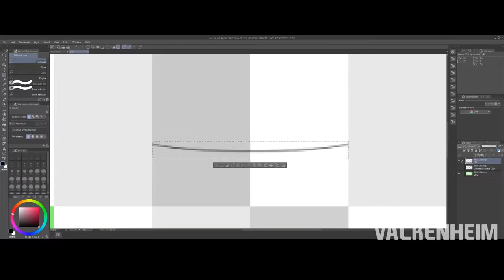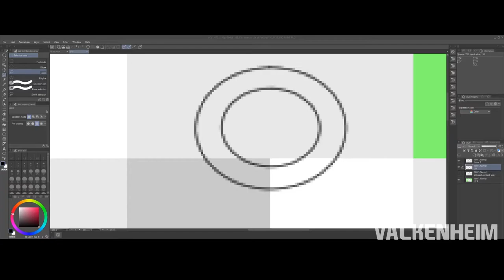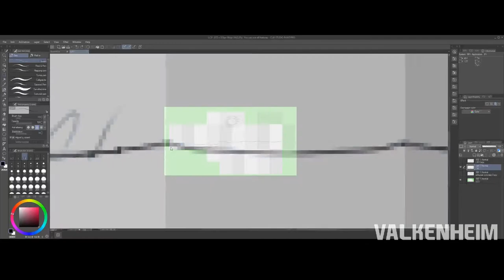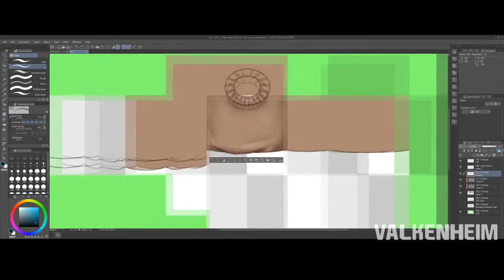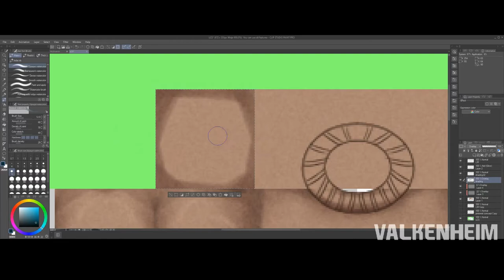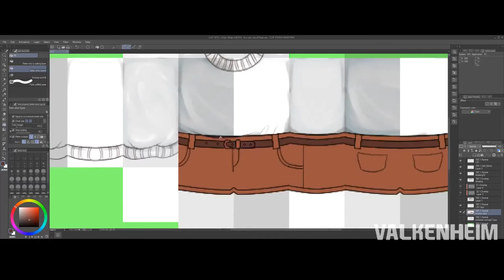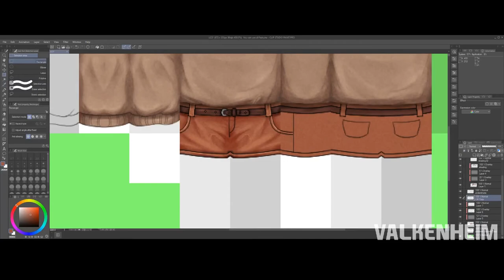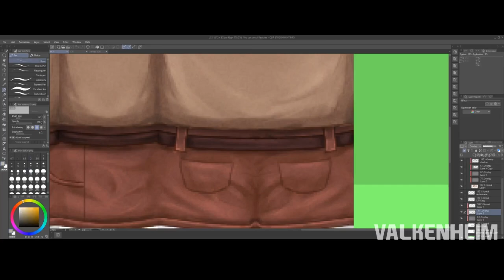Roblox Speed Design | Acorn Sweater Outfit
fall themed outfit, purchasable in group link. socks were reused from an older outfit and forgot to record the acorns woops
still no music but sped up x8 i think

~3hrs

Discord » Valkenheim#7174